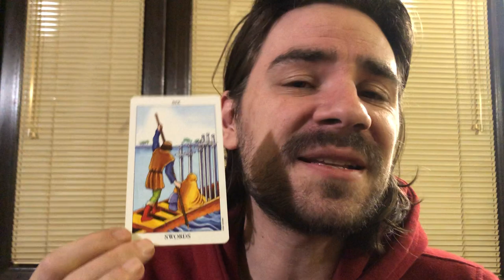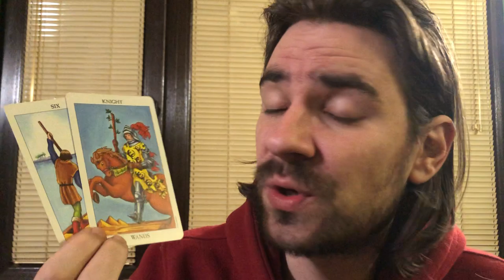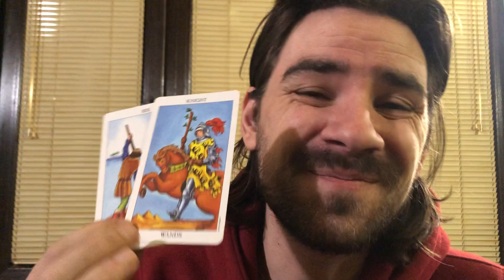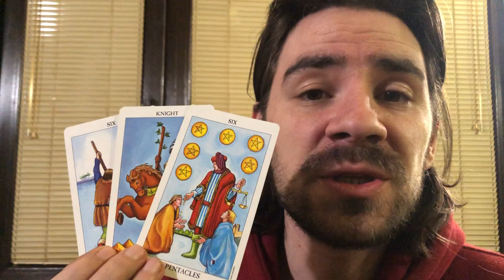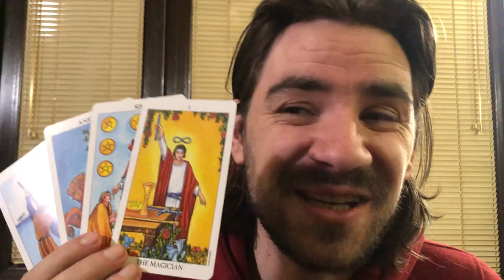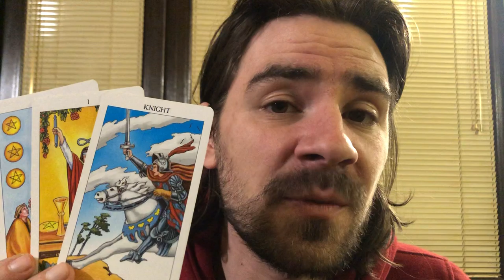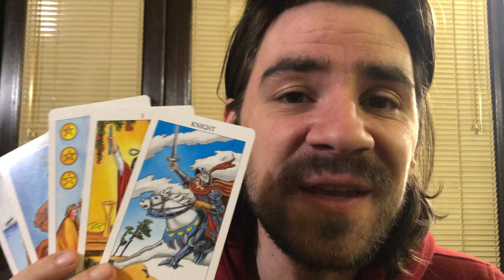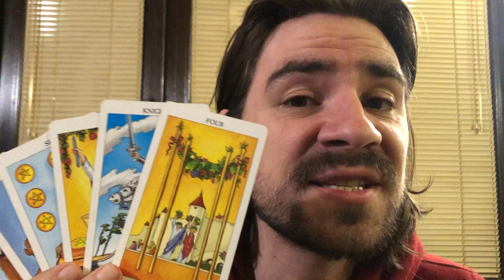😯CANCER! THEY FIND YOU VERY INTERESTING BUT WATCH OUT...January 20-26 2020 Tarot Reading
😯CANCER! THEY FIND YOU VERY INTERESTING BUT WATCH OUT...January 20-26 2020 Tarot Reading Welcome to Radko Tarot. This video is for your astrological sun, moon and rising sign! To order or schedule a one on one personal tarot reading with Radko